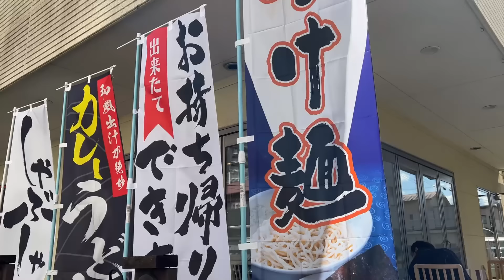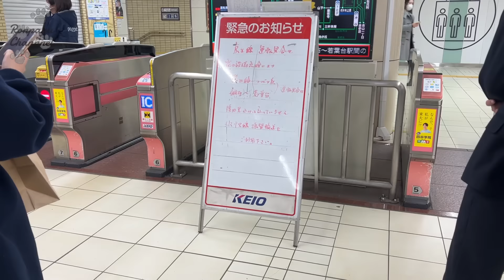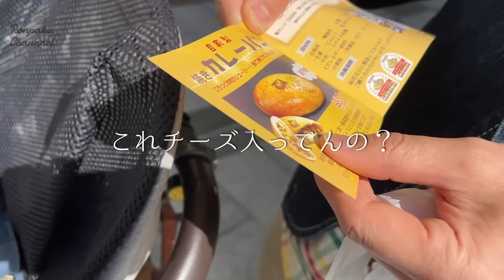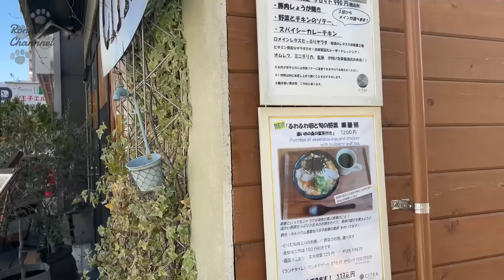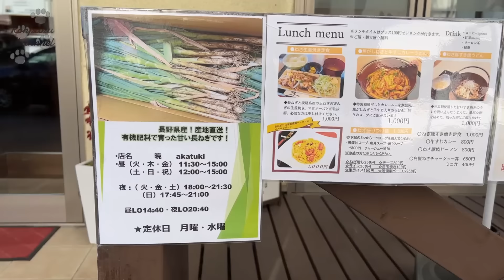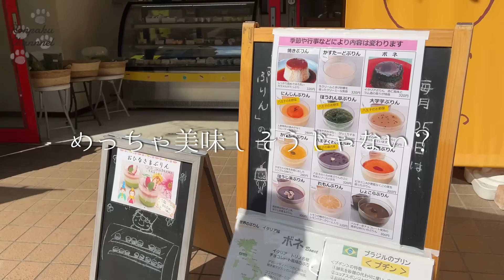【犬連れ八王子ランチ】「長ねぎ料理専門店暁」さんのねぎが美味い!東京都八王子市 ペットショップの売れ残りと元保護犬とお出かけ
＼八王子のヤンキー犬がリーズナブルに旅したりお出かけしたりする動画を公開しています🐕🐕🐾／

夏に初春の動画でごめんなさい💦
わんちゃんには絶対NGですが珍しいねぎ専門店で絶品ねぎ尽くしランチをしてきました！
ねぎ好きさん必見のねぎが主役のお店です👍
ねぎに目が無いという方はお席を確認の上、是非出かけてみてくださいね～🐾

0:00 オープニング
4:16 「八王子エルシィ」で金賞カレーパンをかじる
6:05 「長ねぎ料理専門店暁」さんで絶品ねぎランチ
11:40 「ぷりん朋のわ」さんでデザートのプリンゲット🍮

長ねぎ料理専門店 暁
東京都八王子市南新町22 麒麟館 1F

八王子エルシィ
東京都八王子市八日町６−７

ぷりん朋のわ
東京都八王子市横山町18-7 マクシスタワ-ズア-バンデュオ

＼八王子の犬連れスポット＆飲食店／
【犬連れ居酒屋】酒好きおじさんの夢が叶う!わんこ歓迎「居酒屋あんじ」さんの旨い肴で家族団らん🐾
【関東犬連れイベント】日帰り旅行にもおすすめ!夕やけ小やけふれあいの里の「夕やけ春里マーケット2024」行ってきたよ🐾
【犬連れお花見&カフェランチ】富士森公園の桜まつりと「cafe5(カフェファイブ)」さん行ってきたよ～
【犬連れランチ】八王子の人気店「メリーアンドブライト MERRY and BRIGHT」さんでランチしてきたよ～🐕🐕🐾
【犬連れ八王子】100圓ラーメン食べつつメロンパンかじって京八クリスマスマーケットで立ち飲みして八王子ホテルニューグランドのチャペルで記念撮影してきたよ🐾
【犬連れ八王子城】八王子城址を散策🐾「カフェシュシュ (CAFE CHOU CHOU)」さんでランチ🍔
【犬連れカフェ】わんこメニュー豊富！「カフェ フランクス」さんで愛犬大喜びの店内ランチ☕
【犬連れリサイクルショップ】エコタウン八王子大和田店（ハードオフ・オフハウス・ホビーオフ・ブックオフ・モードオフ）で掘り出し物探し!
【犬連れカフェ】念願のパンカツ！「ハンドメイドカフェSAKU-桜咲-」さんでランチ🐶🐶
【犬連れビアガーデン】桑都テラス(八王子)で夏の風物詩 ビアガーデンを楽しもう🍻
【犬連れランチ】一般道から行ける！ぷらっとパーク 石川パーキングエリア(中央自動車道・上り)で八王子ラーメンを食べよう！
【犬連れランチ】八王子高尾の隠れ家的お蕎麦屋さん「蕎麦と杜々」さん行ってきたよ～🐕🐕🐾
【犬連れ八王子探訪】トーキョーファームビレッジ🐄🐂🐑さんと西八王子の「おウチdeお肉」「無人ホルモン販売所」に行ってきたよ～🍖
【犬連れ昼呑み】八王子の新名所 桑都テラスの「炭火焼き らくざ」さんで昼呑みしたよ～🍻
【犬連れ昼呑み】愛犬と八王子をぶらついて吞んじゃうぞ！「桑都テラス」と「月忠」さんに行ってきたよ～🐕🐕🐾
【犬連れランチ】八王子市高尾のわんこOK飲食店「ごん助」さんで愛犬達とジビエをたくさん食べてきました～🍖
【無料】七国公園ドッグラン(東京都八王子市)の利用方法調べて実際に使ってみたよ！
【犬連れランチ】わんこOKなチェーン店 ステーキのあさくま八王子店さんで晴れた日のテラスランチ！
【犬連れちょい飲み】道端で飲む酒が旨い！ちろりん村さんのテラス席で飲もう！
【犬連れランチ】陰キャだけど勇気を出してお洒落なアウトドアカフェでランチしたよ！八王子市横山町「となりわ」さん
【犬連れ牧場】八王子市小比企町の「磯沼牧場(磯沼ミルクファーム)」を犬連れ散策🐾
【犬と屋台】富士森公園で屋台が勢ぞろい！八王子まつりは中止だけどお祭り気分で楽しもう！
【犬とカフェ】富士森公園近くのPARK SIDE CAFEBASELパークサイドカフェ・バーゼル（富士森公園店）さんでランチ🍴
【高尾山】愛犬と高尾山に行こう!実は犬連れにも優しい三ツ星観光地 お安い駐車場もチェック🚗
【犬連れランチ】八王子市みなみ野で優雅にランチ&お散歩のはずがさすがのハクさんがやんちゃを発揮 がじゅまるの樹のカレー 片倉つどいの森公園
トラブル発生?!八王子市高尾山ごん助に愛犬ダックス(暴れん坊)とちょっと贅沢ランチに出掛けたらこうなった😅
【童謡の故郷】夕やけ小やけふれあいの里で大自然を満喫 愛犬と行けるお散歩スポット 温泉やキャンプ場もあるよ!
【わんことカフェめぐり】住宅地の小さくてかわいいCafe Myrtille(カフェ・ミルティーユ)さんでカフェランチ
【わんことお出かけ】八王子片倉城址公園　藤の花が見頃　気軽にハイキング散歩　広場でお弁当を食べて原っぱで遊びました
【わんことお出かけ】東京都でわんこと森林浴　八王子　駐車場のある公園　小宮公園
【わんことお花見】もう葉桜だけど富士森公園でお花見散歩してきました
【わんことお出かけ】愛犬と行く！萌え寺了法寺スタート　八王子七福神巡り　day2

＼お宿探しの参考に！／
【犬と泊まれる宿】2023年実際に泊まった12宿をおすすめポイントと共に振り返る!反響の大きかったお宿3選付き【リーズナブル】
【おすすめポイント比較】2022年実際に泊まったペットと泊まれる宿13宿を振り返る🏨🐕🐕🐾

またろんぱくちゃんねるを見てみたいなって方は登録お願い致します🐶🐶💕

ろんぱくさんの使用品などをまとめたブログです！

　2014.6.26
　おじさん(てぃんくん)…こち亀好き。キン肉マン、男塾、聖闘士星矢世代。
　おばさん(ゆうちゃん)…ZAZY似。ウザキャラ。元不登校児。元ニート。友達0人。

YouTubeオーディオライブラリ
音読さん